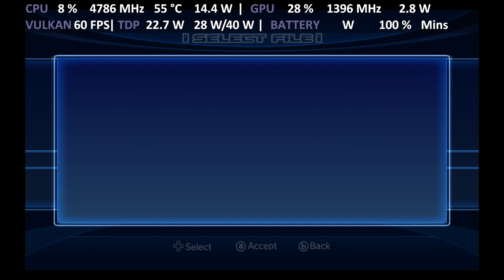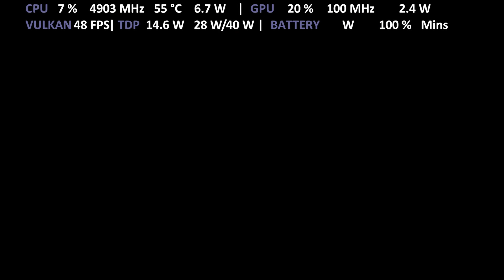ONEXPLAYER 1S i7 1195G7 | Sonic Unleashed | Dolphin Wii Emulator Iris Xe Performance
Gameplay of Sonic Unleashed with ONE XPLAYER 1S i7-1195G7 Intel Iris Xe with Turbo Mode 28W TDP on Dolphin 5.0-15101 Wii Emulator for PC
3x Res Scale (1920 x 1584)